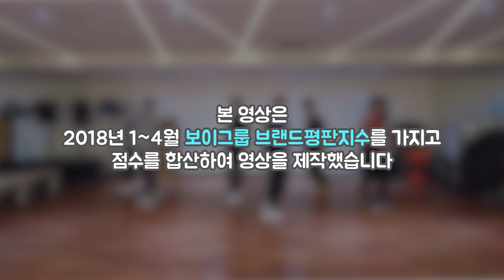[랭킹연구소] 2018년 04월 보이그룹 현재순위 (남자아이돌 랭킹)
1 방탄소년단 57,065,834  -
2 워너원 54,415,293  -
3 엑소 30,858,528  -
4 아이콘 19,680,835  -
5 세븐틴 16,097,159  -
6 빅뱅 15,907,890  ▲1
7 샤이니 14,489,789  ▼1
8 위너 12,553,139  ▲4
9 비투비 11,774,715  -
10 인피니트 11,596,458  ▼2
11 하이라이트 11,519,691  ▼1
12 갓세븐 10,870,646  ▼1
13 제이비제이 9,040,290  -
14 슈퍼주니어 8,233,626  -
15 엔시티 8,214,990  -
16 젝스키스 6,927,040  -
17 동방신기 6,891,404  ▲8
18 빅스 6,106,963  ▼1
19 신화 5,236,294  ▼1
20 몬스타엑스 5,098,933  ▲2
21 투피엠 4,939,071  ▼1
22 아스트로 4,858,635  ▼3
23 뉴이스트 4,328,724  ▼2
24 비원에이포 4,319,434  -
25 블락비 4,126,159  ▼2
26 스트레이 키즈 3,750,455  ▲4
27 에스에프나인 3,723,270  ▲2
28 엠엑스엠 3,621,256  ▼2
29 골든차일드 3,371,564  ▼2
30 더보이즈 2,972,809  NEW

순위는 2018년 1~4월 보이그룹 브랜드평판지수를 가지고 점수를 합산하여 영상을 제작했습니다.